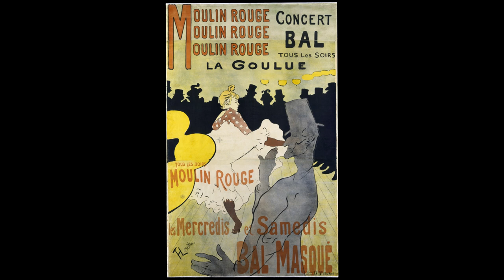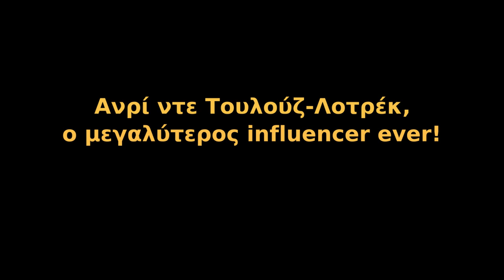Ανρί ντε Τουλούζ-Λοτρέκ / Henri de Toulouse-Lautrec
Ο μεγαλύτερος influencer ever! Ο Τουλούζ-Λοτρέκ κατέγραψε με πάθος την παριζιάνικη νυχτερινή ζωή του τέλους του 19ου αιώνα. Μια Βουτιά στην μποέμικη παρισινή νύχτα με ζωγραφικά έργα, εκτυπώσεις, αφίσες, σχέδια που εστιάζουν σε χώρους διασκέδασης και ψυχαγωγίας και μέσα από το συνολικό έργο του οδηγούμαστε σε μια βαθιά κατάδυση στα πρωτοποριακά καμπαρέ, κλαμπ και μπαρ με την ηλεκτρισμένη ατμόσφαιρα. Ολοι αυτοί οι χώροι τυλιγμένοι μες σε καπνούς, με το αλκοόλ να ρέει και τη μουσική να σε απογειώνει, προσέφεραν ένα δημιουργικό καταφύγιο, ένα φιλελεύθερο σκηνικό στον ιδιαίτερο καλλιτέχνη για να μπορεί να εκφράζεται ελεύθερα με υπέροχα χρώματα, έξυπνες γραμμές, αποτυπώνοντας εκφραστικές φιγούρες
Κείμενο, αφήγηση: Αγνή Κατσιούλα
Photo: Paris Brentas
**Henri de Toulouse‑Lautrec, "Loïe Fuller", 1893,  *Albert H. Wiggin Collection. Boston Public Library *Courtesy, Museum of Fine Arts, Boston
**Henri de Toulouse‑Lautrec, "The Loge with the Gilt Mask", 1893, *Albert H. Wiggin Collection. Boston Public Library *Courtesy, Museum of Fine Arts, Boston
**Henri de Toulouse‑Lautrec , Moulin Rouge: La Goulue, 1891 *The Metropolitan Museum of Art, Harris Brisbane Dick Fund, 1932
*Courtesy, Museum of Fine Arts, Boston
**Henri de Toulouse‑Lautrec , Jane Avril, 1893*The Metropolitan Museum of Art, Harris Brisbane Dick Fund, 1932 *Courtesy, Museum of Fine Arts, Boston
**Henri de Toulouse‑Lautrec, Seated Clown at the Moulin Rouge (Mademoiselle Cha-U-Kao), 1896 * Albert H. Wiggin Collection. Boston Public Library *Courtesy, Museum of Fine Arts, Boston
** Henri de Toulouse‑Lautrec, “The Hangover (Suzanne Valadon)”, 1887–1889 *Harvard Art Museums/Fogg Museum, Bequest from the Collection of Maurice Wertheim, Class of 1906 *Courtesy, Museum of Fine Arts, Boston
** Τα έργα και οι αφίσες, εκτός της προσωπογραφίας, είναι λιθογραφίες που παρουσιάστηκαν στην έκθεση "Toulouse-Lautrec and the Stars of Paris" στο Museum Of Fine Arts της Βοστόνης (*Courtesy, Museum Of Fine Arts, Boston )